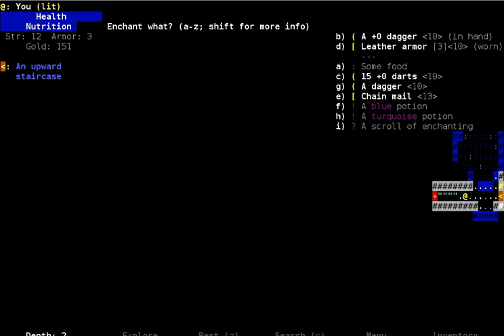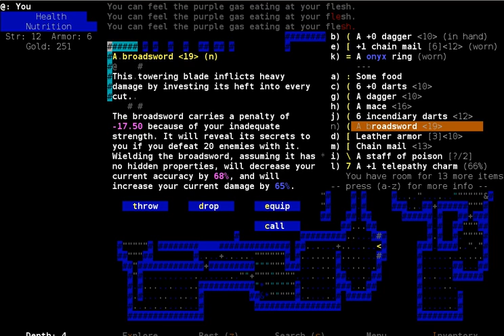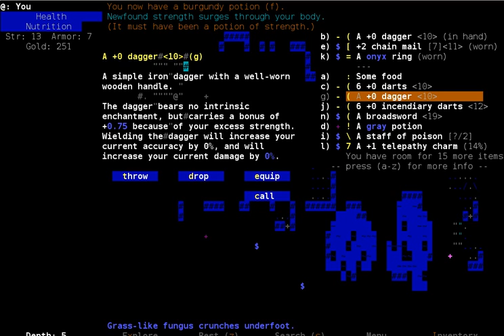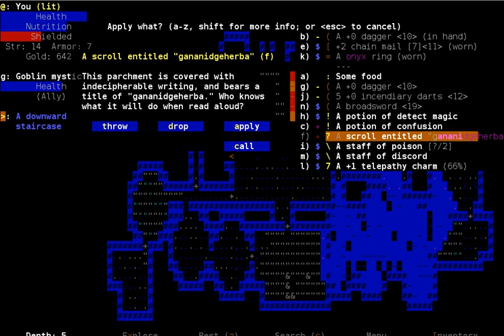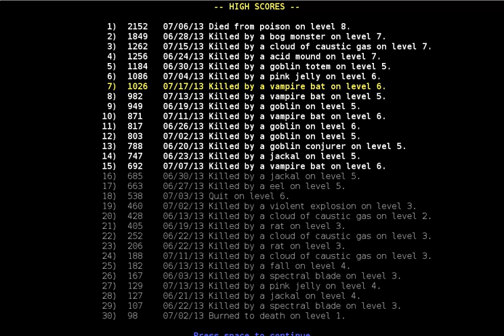Ep. 14 Brogue Let's Play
If you have a preference between:
(links to the wiki pages for them)